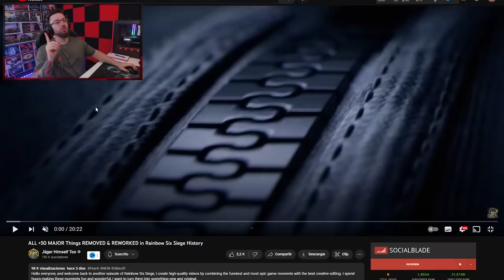Los +50 MAYORES CAMBIOS que ha HABIDO en R6 | Caramelo Rainbow Six Siege Gameplay Español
✅ Los +50 MAYORES CAMBIOS que ha HABIDO en R6 en este Gameplay de Rainbow Six Siege español en Dread Factor del año 8 de R6.